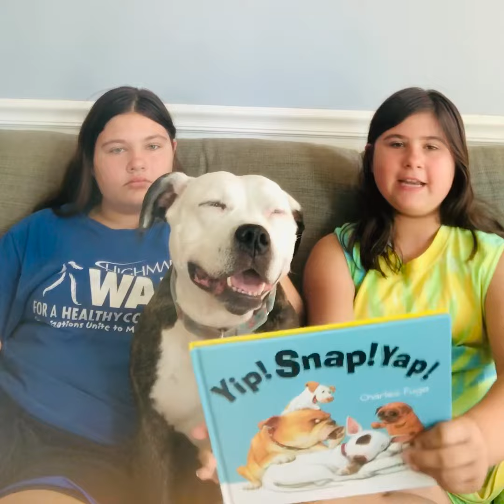LOOK AT THAT BIG YAWN THOUGH!!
Maddie does not like to read is what we found out today!